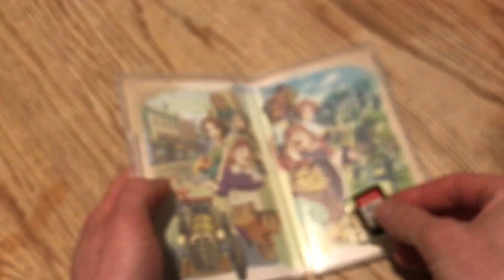Ni No Kuni: Wrath of the White Witch Casual Review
Join me as I share my experience playing through and review Ni No Kuni: Wrath of the White Witch!